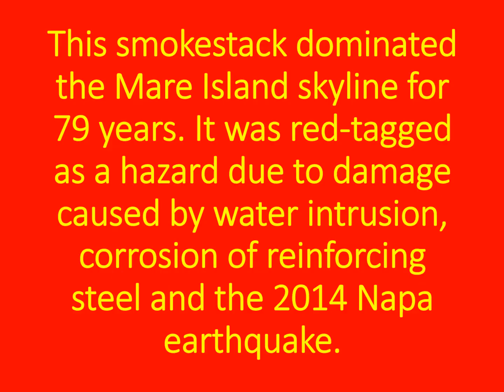Going going goneF2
Demolition of the Mare Island Naval Shipyard Power Plant Smokestack